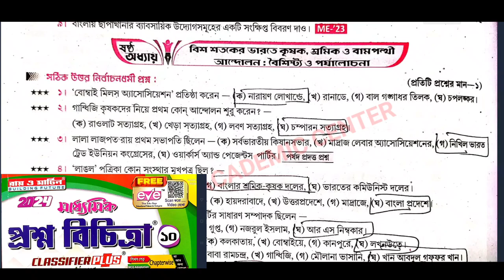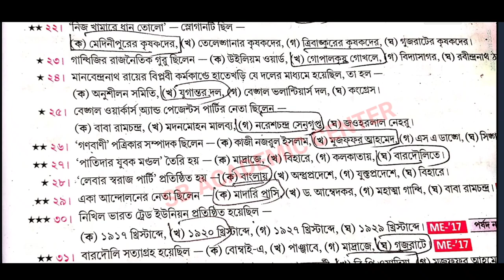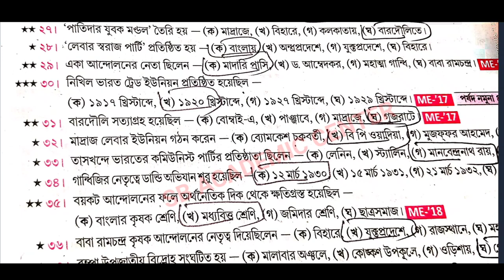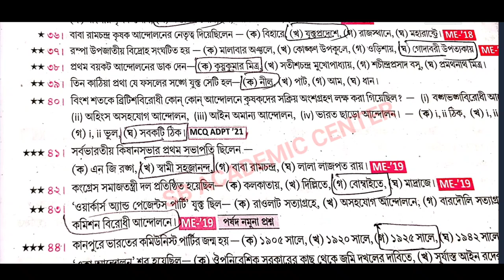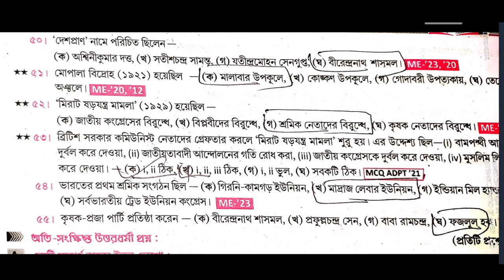Madhyamik History Suggestion 2024 বিশ শতকের ভারতে কৃষক, শ্রমিক ও বামপন্থী আন্দোলন 2024 // class 10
Madhyamik History Suggestion – বিশ শতকের ভারতে কৃষক, শ্রমিক ও বামপন্থী আন্দোলন : বৈশিষ্ট্য ও পর্যালোচনা প্রশ্ন উত্তর – মাধ্যমিক ইতিহাস সাজেশন

 বিশ শতকের ভারতে কৃষক, শ্রমিক ও বামপন্থী আন্দোলন :  ষষ্ঠ অধ্যায়

Madhyamik History Suggestion (মাধ্যমিক ইতিহাস সাজেশন – বিশ শতকের ভারতে কৃষক, শ্রমিক ও বামপন্থী আন্দোলন : বৈশিষ্ট্য ও পর্যালোচনা – ষষ্ঠ অধ্যায় (উনিশ শতকের মধ্যভাগ থেকে বিশ শতকের প্রথম ভাগ পর্যন্ত) প্রশ্ন উত্তর নিচে দেওয়া হলো। এই Madhyamik History Suggestion  (মাধ্যমিক  ইতিহাস সাজেশন) – বিশ শতকের ভারতে কৃষক, শ্রমিক ও বামপন্থী আন্দোলন : বৈশিষ্ট্য ও পর্যালোচনা MCQ, সংক্ষিপ্ত, অতিসংক্ষিপ্ত এবং রোচনাধর্মী প্রশ্ন উত্তর  গুলি আগামী West Bengal Madhyamik History Examination – পশ্চিমবঙ্গ মাধ্যমিক ইতিহাস  সালের পরীক্ষার জন্য খুব ইম্পর্টেন্ট।